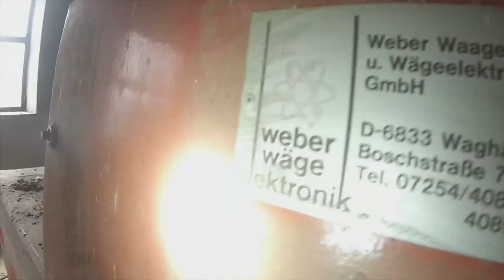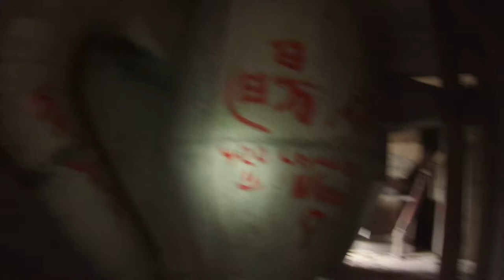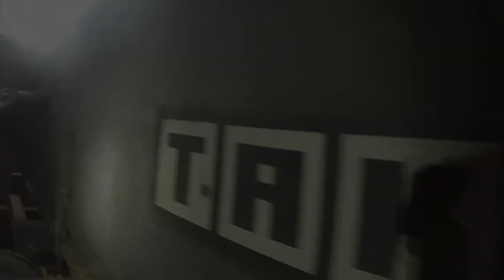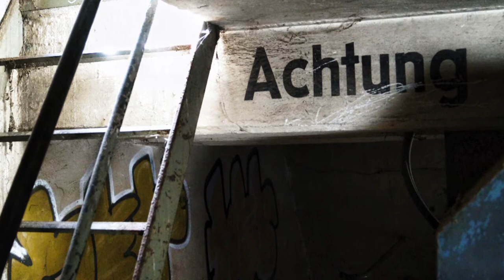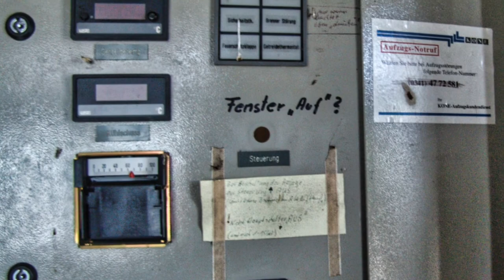Verlassene Speicherei | 115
In dieser Folge zeigen wir Euch ein Speichereigebäude als Teil eines riesigen Projektes welches 1856 begann und bis heute nicht fertig gestellt wurde. Die Geschichte dieses Vorhabens geht viele Jahrhunderte zurück aber das erfahrt Ihr alles im Video!

Aktuelles Equipment